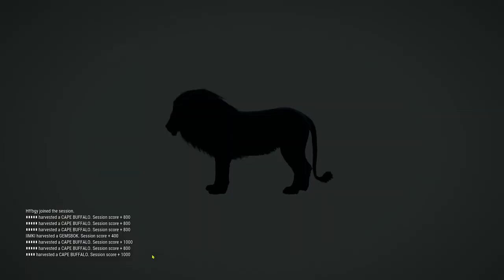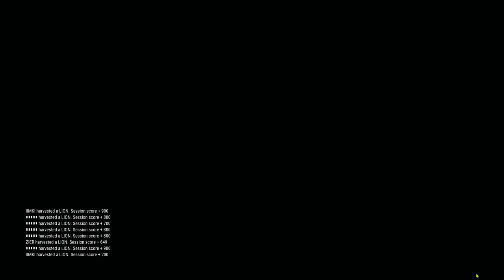Modding Is Out Of Hand On Vurhonga SAVANNA ! (multiplayer) | Thehunter: call of the wild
Modding Is So Out Of Hand! I Don't Condon Modding I Just try To Have Fun On Multiplayer And accidently Join The Server!
I don't count any of these as trophy's because there not unless you grind for them but you can play however you want to!

turn the bell on to get notifications for when I post a video!

I Edit All My Own Videos And Make My Own Thumbnails!